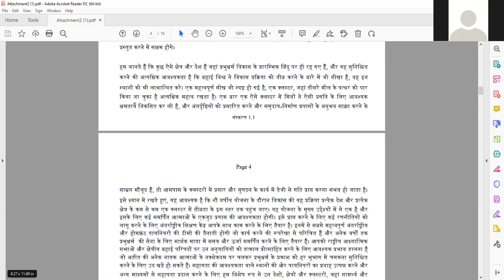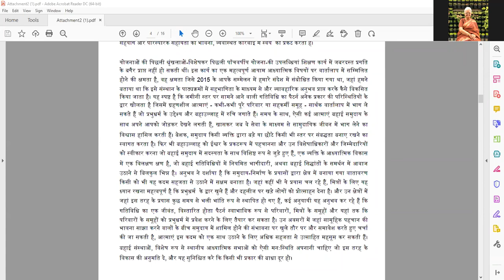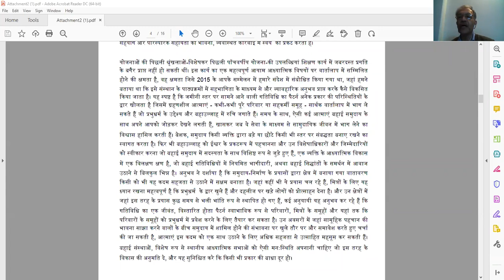विश्व न्याय मंदिर 30 दिसम्बर 2021 के प्रपत्र पर क्लास डॉ. ए.के. मर्चेंट के साथ - in Hindi (Class- 4)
Study of Letter dt. 30th Dec. 2021 by Universal House of Justice with Dr. A. K. Merchant.
विश्व न्याय मन्दिर के 30 दिसम्बर 2021 के अति महत्वपूर्ण पत्र का  "अध्ययन " सामूहिक रूप से बहाई विद्वान डाक्टर अली के. मर्चेंट के समन्वयन में.